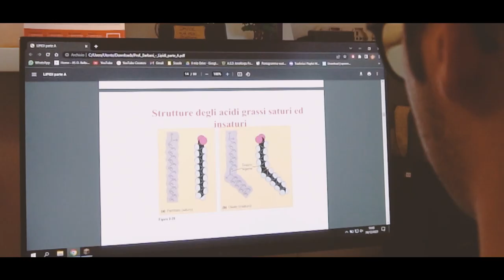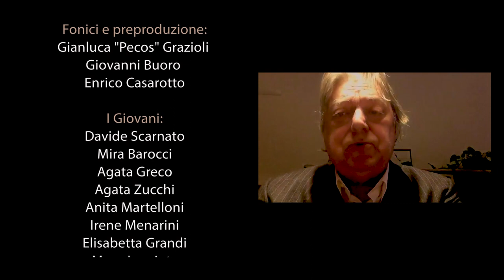“I Giovani” - Pablo Perissinotto feat Skiantos e Movimento Cinque Stelle Lombardia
“I Giovani” è un disco denuncia degli Skiantos e Pablo Perissinotto, prodotto dai portavoce regionale M5S Lombardia, Piemonte e Friuli Venezia Giulia.

Una canzone manifesto sui giovani sfruttati, per ribadire che i giovani non sono fannulloni.

Il video è girato dal regista Milo Barbieri nel suo studio di produzione a Bologna.

Ricordiamoci sempre che: "IL LAVORO SOTTOPAGATO É BULLISMO!"